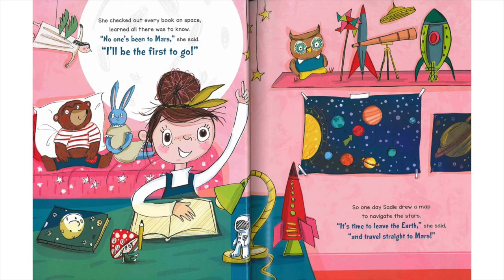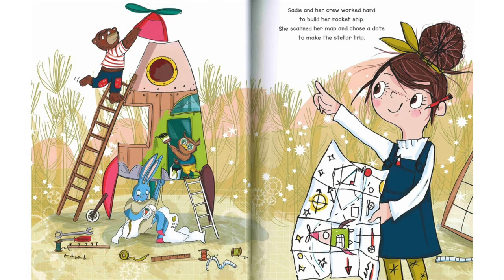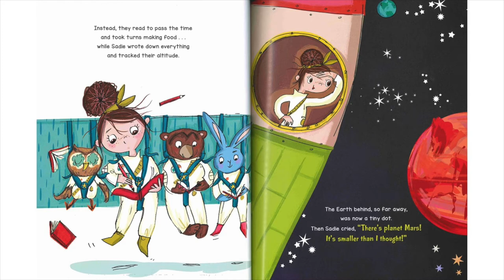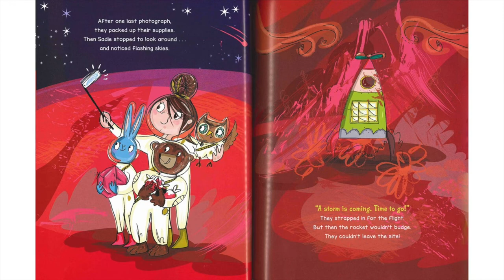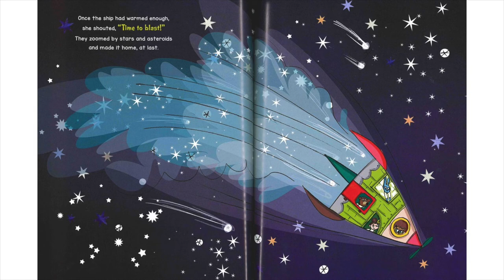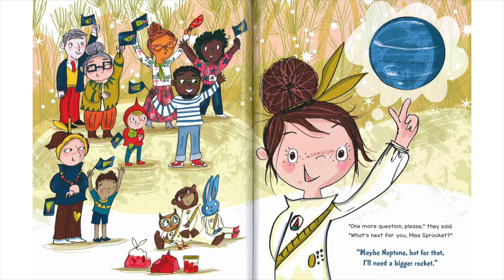Sadie Sprocket Builds a Rocket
Join us for Virtual StoryPalooza! Today we are reading Sadie Sprocket Builds a Rocket written by Sue Fliess & illustrated by Annabel Tempest! EulessLibrary​ StoryPalooza​ FamilyPlaceLibraries​